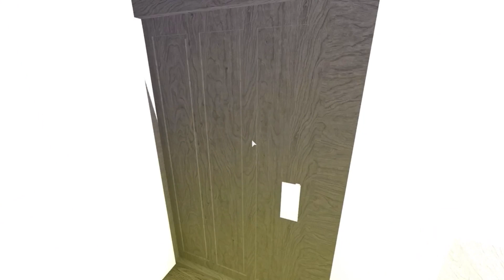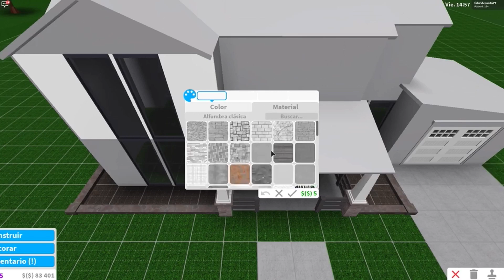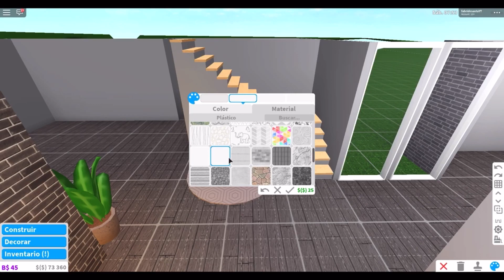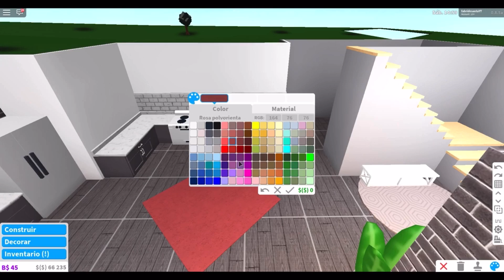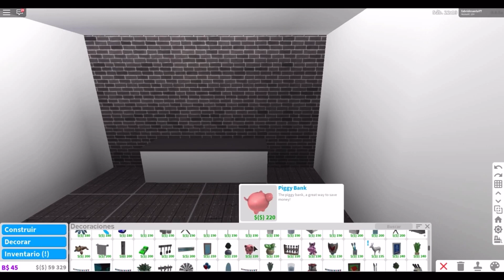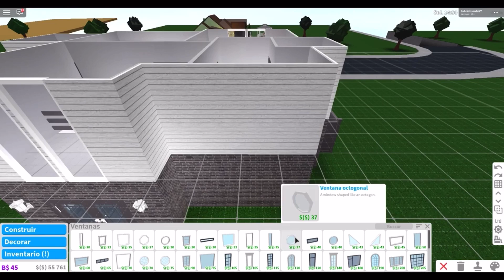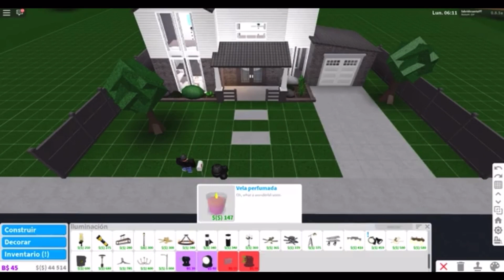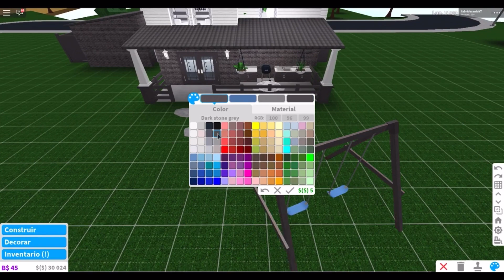ROBLOX | Bloxburg: Cómo HACER una CASA de DOS PISOS MODERNA!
también, comenta que te gustaría que construyera :)

únete a mi grupo en roblox!

- PREGUNTAS FRECUENTES -

 ♡ ¿con qué programa editas tus videos? iMovie :)

 ♡ todos los videos son producidos y subidos por Fabri.  ♡